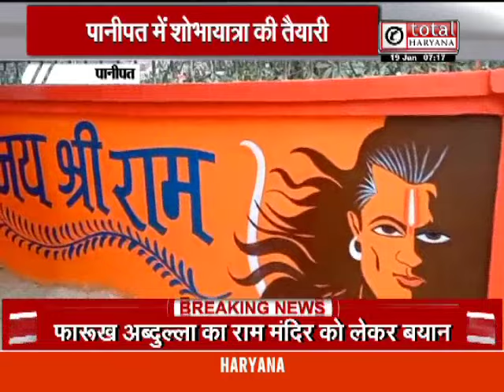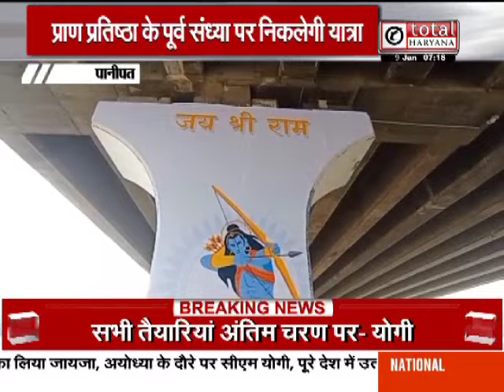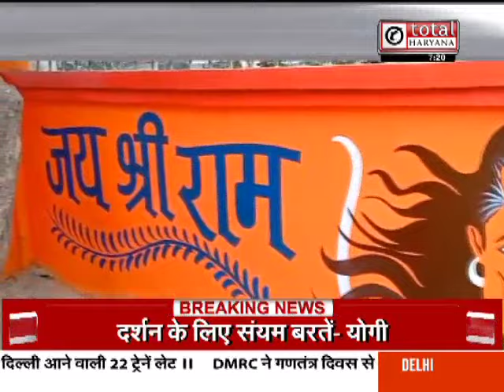राम मंदिर प्राण प्रतिष्ठा समारोह से पहले पानीपत में क्या होने वाला है खास ?